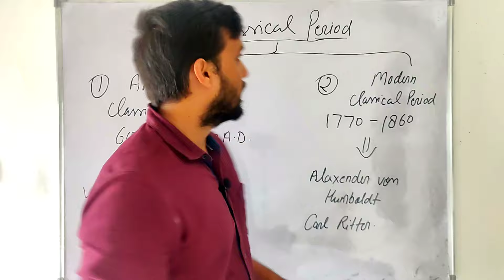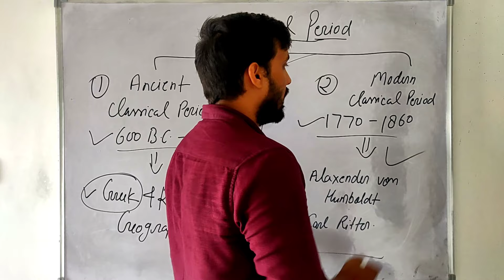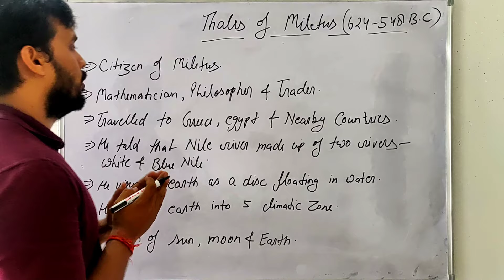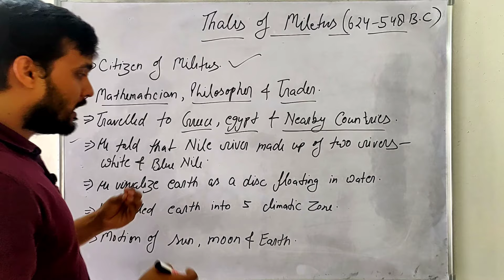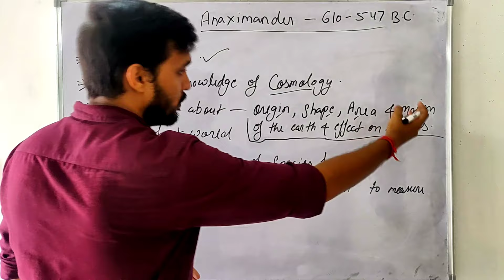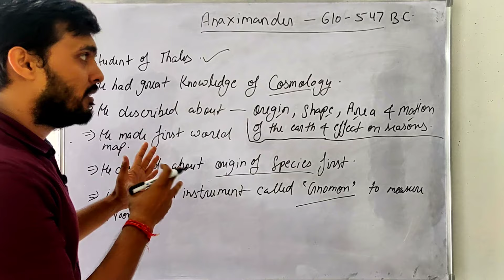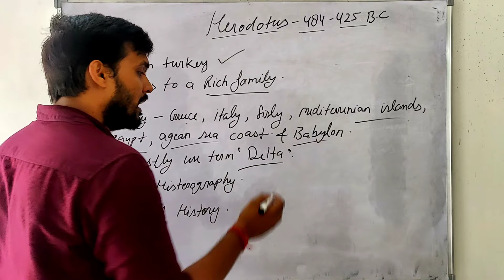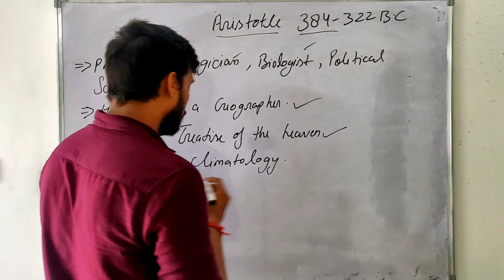Greek Geographical Thought Part-1 | Ancient Classical Period | UPSC | NET/JRF | PGT | In Hindi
This video discusses about Greek geographers and their contribution in geography, their speciality, their book, their invention & discoveries etc.

Geography For NET/JRF, UPSC, B.A., M.A. & Other Competitive Exams.
We will provide Videos of lecture & Notes.